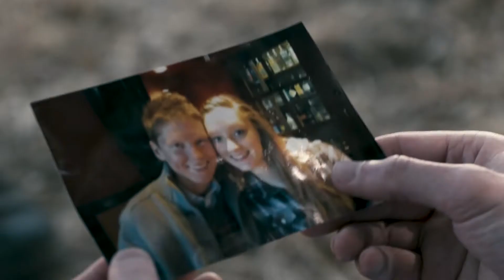THE FIX | Official Trailer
Two friends make an astounding discovery after experiencing a traumatic event. Soon they are faced with a decision testing their bond as they confront their past to change the future.

Actors : Josh LaCount & Spencer Ward
DP: Camilo Godoy
Director/Writer : Josh LaCount
Producers : Josh LaCount & Spencer Ward
1st AD : Jared LaFreniere
2nd AD : Ashley Jade
Boom Op/Sound : Jaime Tapia
1st AC : Felipe Mieres
2nd AC : Michaela Alejandra
Editor : Josh LaCount